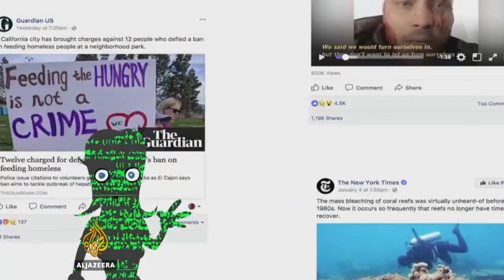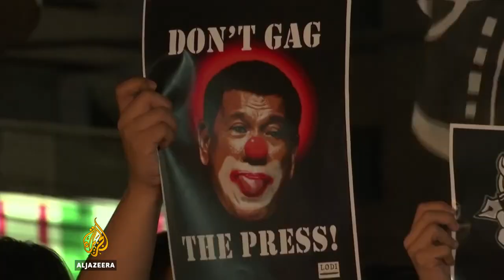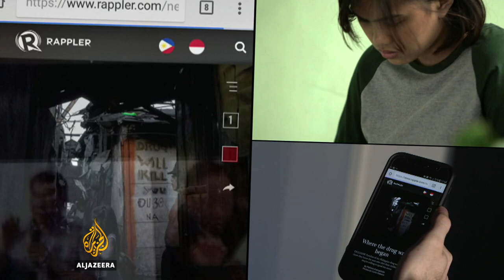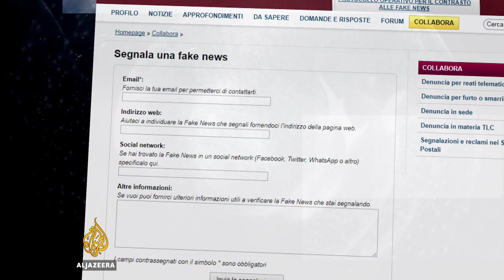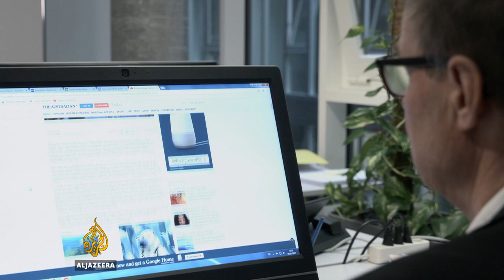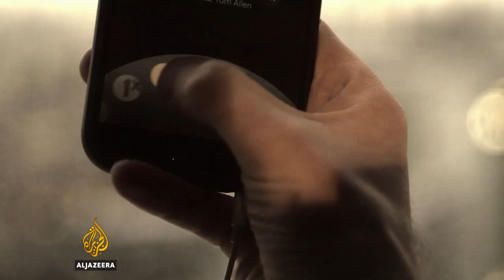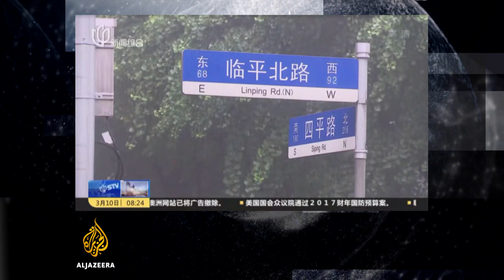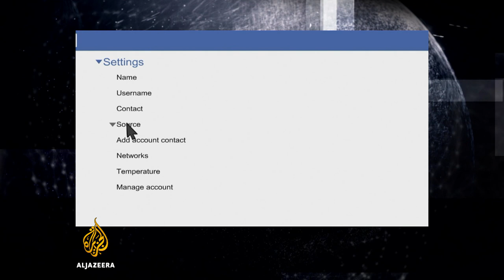🇵🇭 Duterte vs Rappler: Media on notice in the Philippines - The Listening Post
On The Listening Post this week: As Rappler, a popular Filipino news site, battles with authorities, media there feel the chill. Plus, climate sceptics and the media platforms they get.

Media on notice in the Philippines

Rappler, a popular online news site in the Philippines has long been a thorn in the side of President Rodrigo Duterte because of its critical reporting.

Duterte has repeatedly accused Rappler of being run by Americans, which is illegal under Filipino law. Now the site is facing a possible shut down over that allegation.

Duterte has made many thinly veiled threats against journalists since 2016, but does this official move against Rappler amount to the Duterte government issuing a formal declaration of war against the Filipino media?

Contributors:
Maria Ressa, CEO, Rappler
Marichu Lambino, lawyer and assistant professor, University of the Philippines
Harry Roque, Filipino president's spokesperson
Nonoy Espina, journalist and NUJ board member

With an election coming up in March, Italy's government has a new formula for taking on the fake news problem.
In Yemen, photojournalist Mohammed al-Qudsi was killed in the crossfire between Houthi rebels and Saudi coalition. According to new data, he is far from the only causality since the Houthis took over the country in 2014.
The curious persistence of climate scepticism

Climate scepticism is fringe and unscientific. So why is it that sceptics still manage, in certain countries, to get airtime denying the effects of global warming?

Sceptics theories in the news media, such as carbon dioxide doesn't cause a greenhouse effect, are largely confined to what is known as the Anglosphere: the likes of the US, the UK, Australia.

Elsewhere, including the most populous, polluting countries like China and India, such scepticism is hard to find.

The Listening Post investigates the curious existence and persistence of climate scepticism in the news media.

Contributors:
Leo Hickman, director, Carbon Brief
Maxwell Boykoff, associate professor, University of Colorado-Boulder
Anu Jogesh, India policy and governance lead, Acclimatise
James Painter, research associate, The Reuters Institute
Hepeng Jia, director, China Science Media Centre